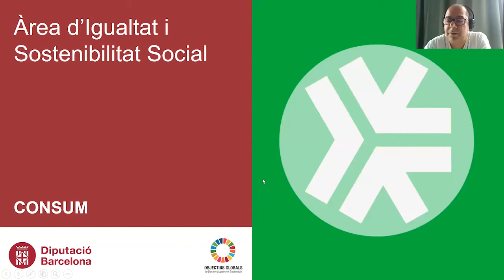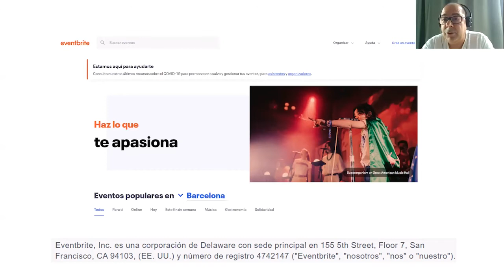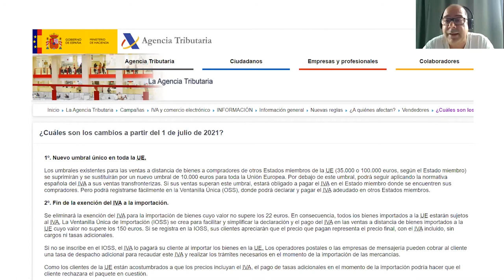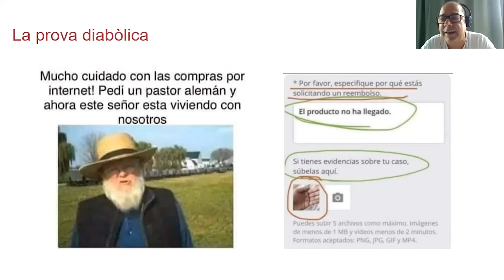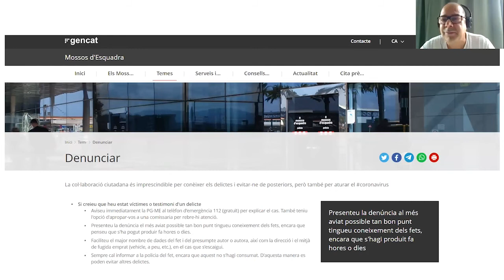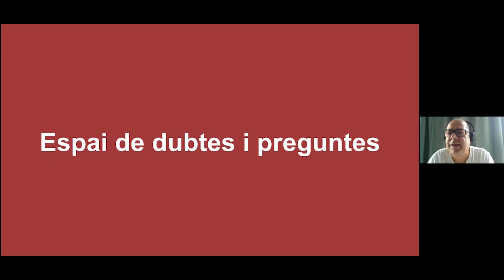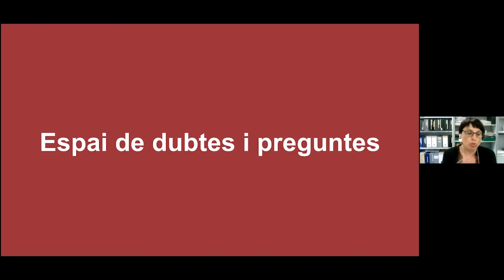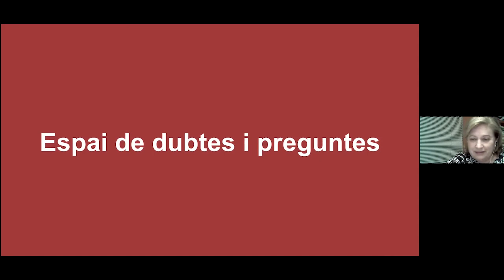Has tingut algun problema amb les teves compres a Internet?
La pandèmia ha deixat un increment significatiu dels litigis en el sector del comerç electrònic, probablement com a conseqüència d’un canvi d’hàbits de consum per les restriccions al comerç tradicional i de proximitat, que ha derivat en un augment de les compres a distància i d’operacions de comerç electrònic.

En el taller mostrarem algunes de les reclamacions més habituals, incidències i problemes sorgits en compres d’un variat ventall de productes o en la contractació de multitud de serveis: sabatilles esportives, roba, joguines, electrodomèstics, cotxes, vols o entrades per a esdeveniments. Ensenyarem com, en alguns casos, la persona consumidora desconeixia els drets que li atorga la normativa i, en d’altres, estava segura de tenir drets que en realitat no existeixen. Descobrirem amb exemples reals que no és el mateix comprar en un comerç ubicat als EEUU que en un amb seu social als Països Baixos. Explicarem com funcionen les devolucions, les garanties i què és el desistiment, fugint de les típiques recomanacions.

També aprofitarem el taller per informar breument del suport de la Diputació de Barcelona als i les professionals que treballen amb col·lectius vulnerables.

Ponent:

Daniel Cebrián, Tècnic especialista en consum. Servei de Suport a les Polítiques de Consum. Àrea d’Igualtat i Sostenibilitat Social.
Presenta: Carlos Ruiz, Cap de la secció tècnica de gestió de serveis per als ajuntaments.  Servei de Suport a les Polítiques de Consum. Àrea d’Igualtat i Sostenibilitat Social.